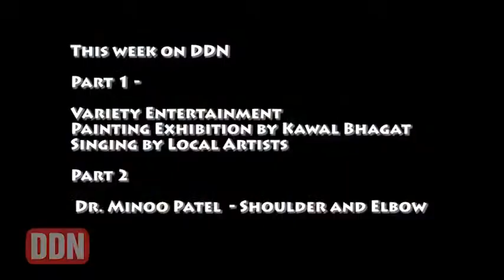Seg1 of 2 DDN 31May2015Painting Exhibition and Singing